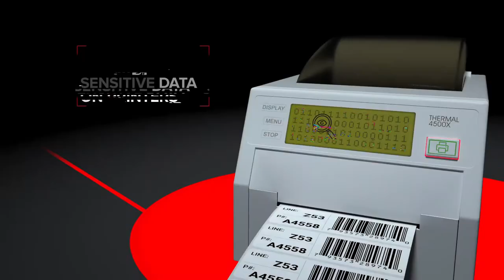DNA PRINT SECURE - ZEBRA TECHNOLOGIES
ORIGINAL MUSIC COMPOSITION AND ADAPTATION + FOLEY MADE FOR:

RABINOVICI AND ASSOCIATES  (MIAMI - FLORIDA) FOR ZEBRA TECHNOLOGIES.